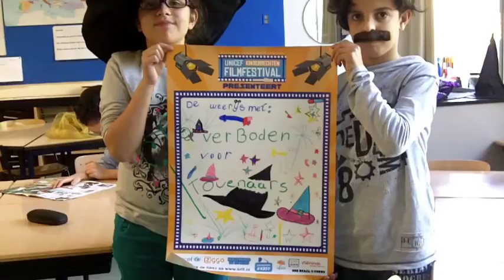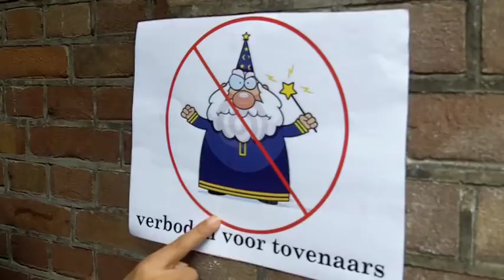🎬 VERBODEN VOOR TOVENAARS - UNICEF Kinderrechten FilmFestival